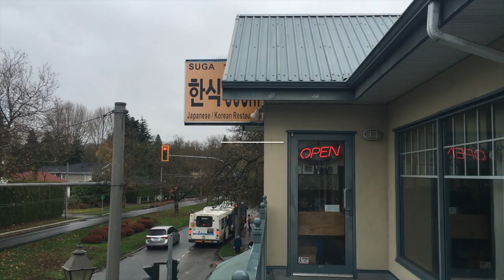Supermoon Coming Soon? // Vlog .34